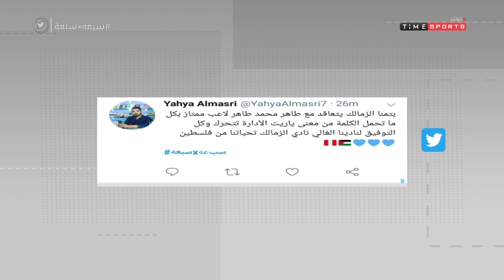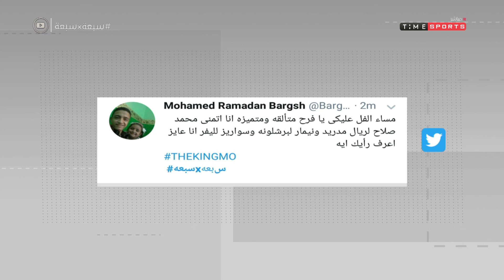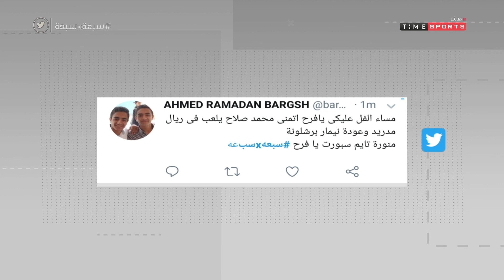إجابات الجمهور علي سؤال صفقة تتمناها لفريقك حالياٌ أو أوربياٌ ؟- برنامج 7*7